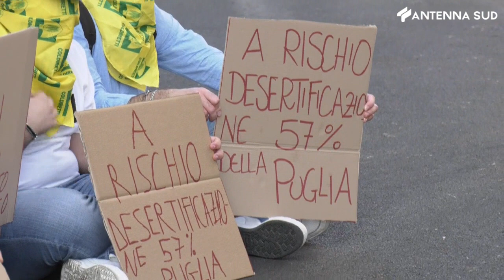7 ottobre 2023 - Bari Agrilevante, flash mob Coldiretti su clima e caro prezzi agricoltura